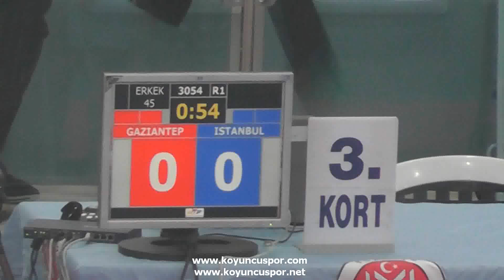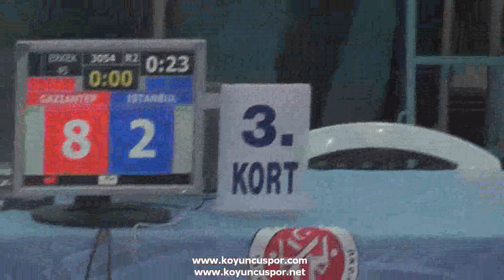(3054) 45kg Quarterfinal Hayrettin Aslantas vs Mahmut C. Cevik (2013 Minikler Turkiye TKD Sampiyona)